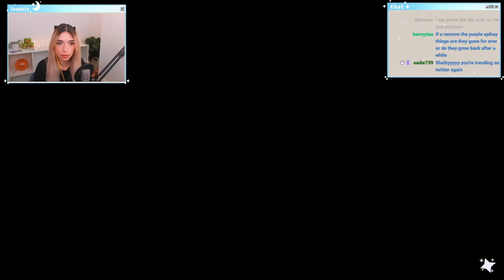Playing Disney Dreamlight Valley For The First Time!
COMPUTER SPECS
►Corsair H100i RGB Platinum SE 63 CFM Liquid CPU Cooler
►Gigabyte GeFore RTX 2080 8 GB Gaming OC White Video Card
►Corsair Carbide Series 275R ATX Mid Tower Case

If you read this far, say 'this looks magical!' in your comment ;)